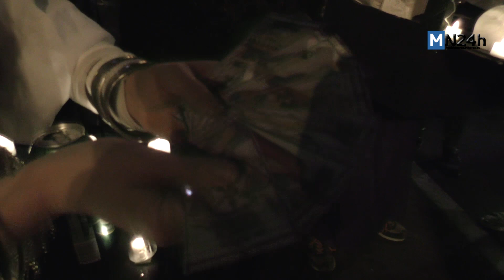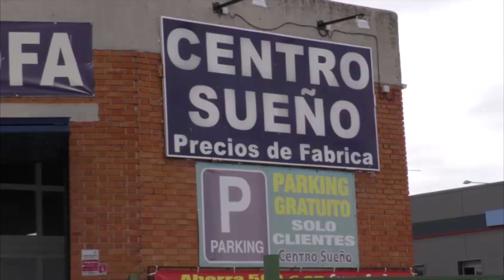Desfile de Carnaval 2019 de Colmenar Viejo (segunda parte)